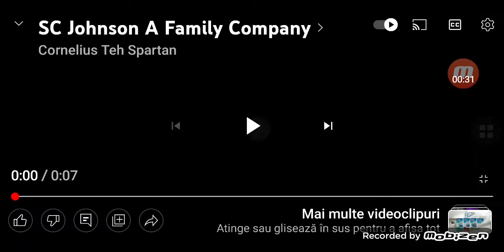Sc Johnson A Family Company Logo Speed Klasky Csupo